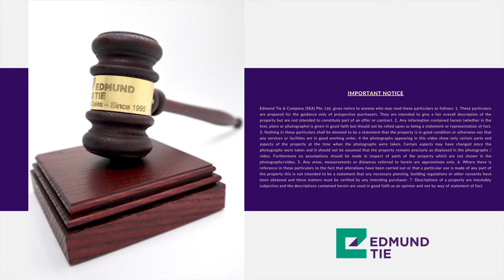[SOLD] * BANK SALE * Villa Verde, Verde View, D23 - 3½ storey corner terrace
** BANK SALE **
For sale by auction on 22 June 2022, 2.30 pm at ParkRoyal on Beach Road, The Ballrooms, Sky 1
For more info/viewing: Sharon 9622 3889

~ VILLA VERDE, D23 ~
- 3.5-storey corner terrace, 6 + 2-bedrooms (helper's / store room + entertainment room)
- Spacious car porch, can accommodate up to 4 cars

- Land area is approx. 2,634 sq ft
- Floor area is approx. 3,800 sq ft (subject to final survey)
- Leasehold 99 years wef 1997 (bal 74 yrs)
- URA Masterplan 2019 zoned for 3 storey mixed landed, able to A&A

LOCATION:
- Located along Verde View off Choa Chu Kang Drive
- Mins’ drive to Yew Tee and Choa Chu Kang MRT Stations (NSL)
- Short drive to Yew Tee Point, Lot One Shopper's Mall, Greenridge Shopping Centre etc.
- Short walk to Choa Chu Kang Stadium, Sports Hall and swimming complex for sport activities
- Within 1km to De La Salle School, Kranji Primary School, Yew Tee Primary School and Regent Secondary School
- Also near Teck Whye Primary School, Southview Primary School and Kranji Secondary School
- Well served by BKE and KJE

*Property will be sold with vacant possession and on an "as is where is" basis